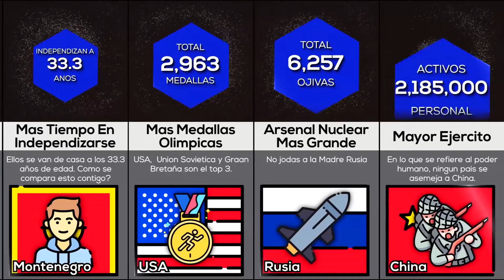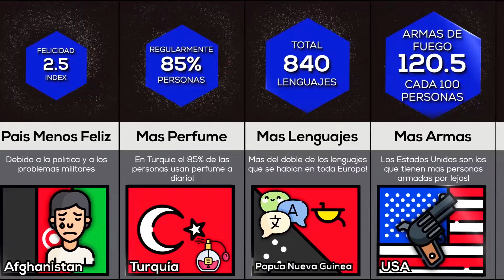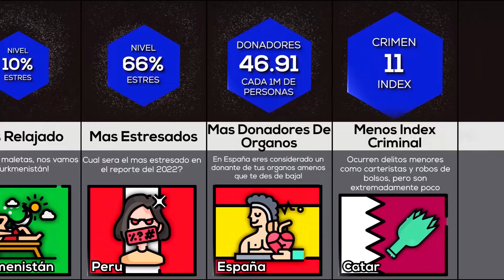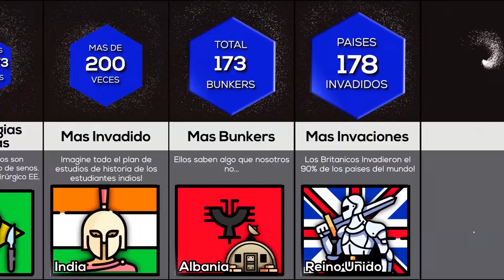Comparación: Records Mundiales De Paises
Records de Paises, Desde Buenos a Malos! Que País Es Mas Inteligente? Cuál Tiene Mas Medallas Olimpicas o Equipo Militar? Cual es el Mas Poderoso? y el Mas Rico?

Desde el Pais Mas Chico al Mas Grande del Mundo. Incluímos los Records mas Interesantes que Encontramos!

Alguna vez te preguntaste cuál tiene mas población? o cuál es el país mas visitado? O que pais gano mas Medallas Olímpicas? Apostamos que desconocian algunos de estos.

Tambien rankeamos militarmente como cual tiene el mayor arsenal nuclear? O cuál tiene mas militares?

Tambien hay datos curiosos como. Cuál es el pais mas frio? O cuál es el mas cálido?

Tambien cubrimos temas como, cuál tiene mas IQ? O que país tiene mas expectativa de vida?
Que pais tiene la mayor deuda? Cuál es el pais mas Feliz? O Cuál es el pais mas Corrupto?

Algunos de los paises que aparecen en el video son Estados Unidos, Rusia, Reino Unido, China, Francia, Japón, Canada y muchos mas.

Que país sera el Top cuando hablamos del País con mas Millonarios?

Encontraras ambos, desde el país mas Seguro al mas Inseguro, Desde el mas Antiguo al mas Reciente, Que país tiene el pasaporte mas poderoso? País con mas consumo de alcohol? Paises con mas ratio de Crimenes?

Todas estas seran respondidas en este video! Si tu país no salió en este video es porque intentamos poner los records mas interesantes. Que les parece si hacemos un video de los records mundiales de Cada País?